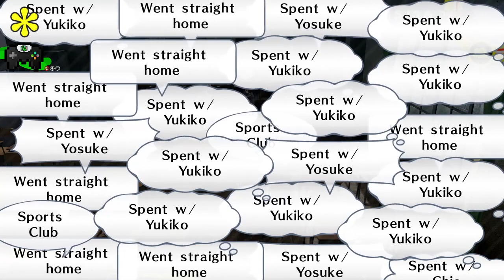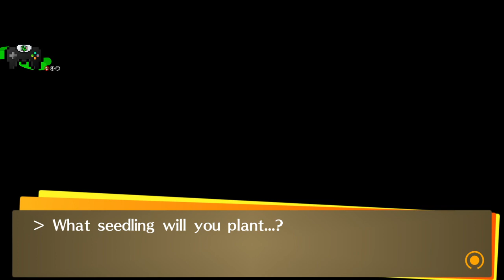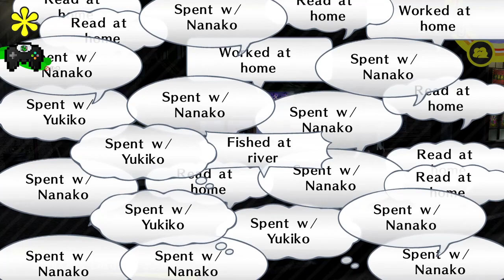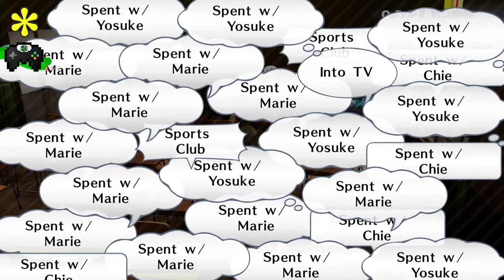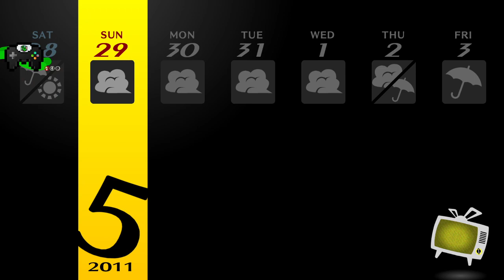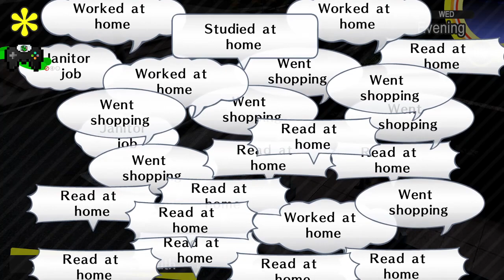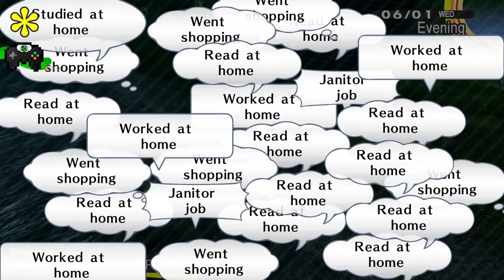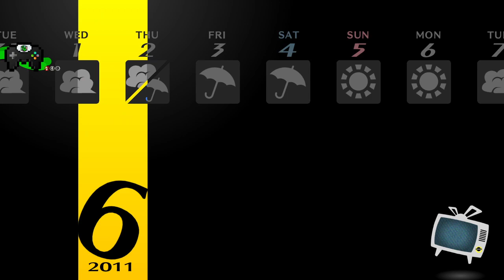1/10/2021 - "The Kanji Boss Really Sucks"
Game(s) featured this stream: Persona 4 Golden (+Community Enhancement Pack)
Catch more streams live over on Twitch!